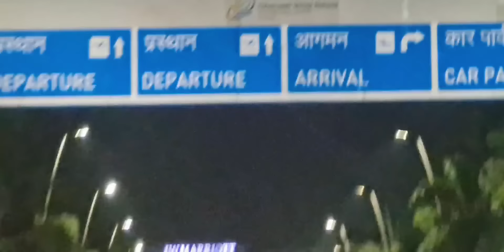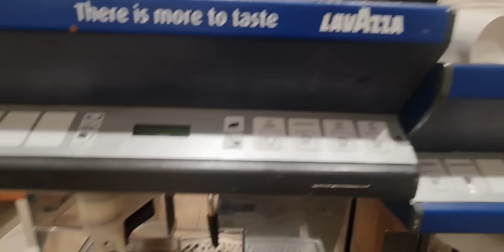PART.1/RIZHA KA 1ST INTERNATIONAL TRIP🤩/Humne Kiya 14 ghante ka safar🙄/Flight Hui 5 Ghanta late🤕/RIZ